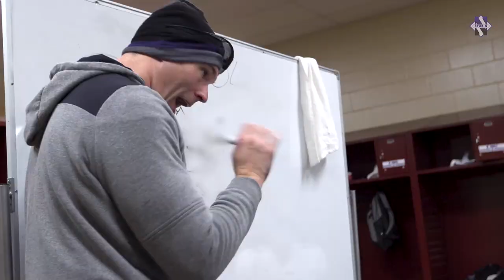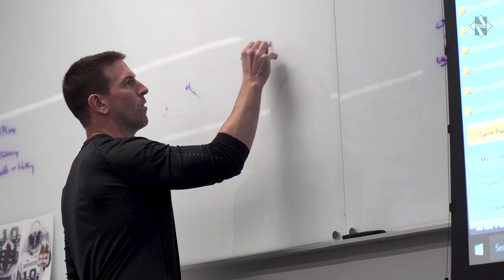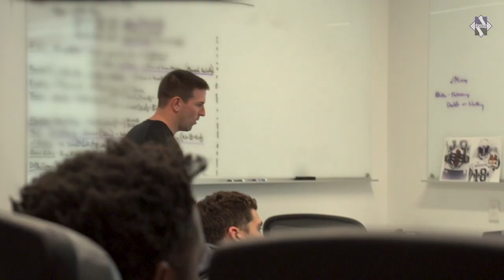Football - "The Foundation" Season 4 - Episode 7 (11/28/18)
The Wildcats close out the regular season with a pair of victories, with key contributions from hometown teammates Paddy Fisher and Travis Whillock.